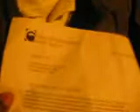Hope Project feat. Baby Obama and Ronald AKA Fresh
Lil Omar and Ronald just represented with the youth at city council, now we gone eat!